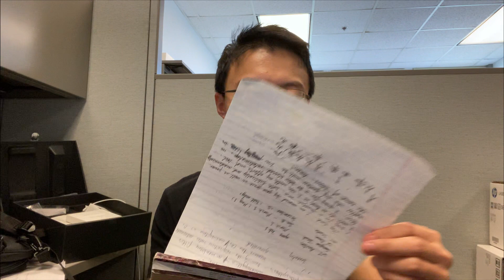吉利德（Gilead，GILD）的中短期股价与瑞德西韦，一个赚小钱的好机会？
无论如何，希望疫情快点过去，我连期中考都不知道会不会按时进行了，痛苦！
视频内容谨代表个人观点，不能作为投资依据。股市有风险，投资需谨慎！